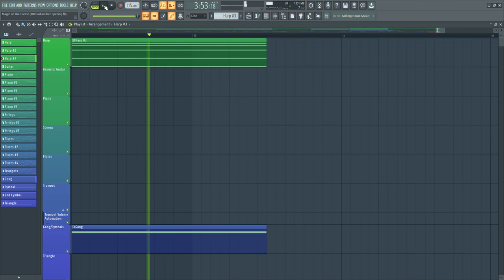Magic of The Forest (100 Subscriber Special)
Thanks so much, everyone. I can't even begin to explain how grateful I am for all of you.
  I'll definitely keep making music if people are here to enjoy it, and in the future, I'll deliver tracks of even higher quality.
If you would like to use this song or any of my other songs in any projects, videos, Etc. Please ask for my permission first in an email or a comment.